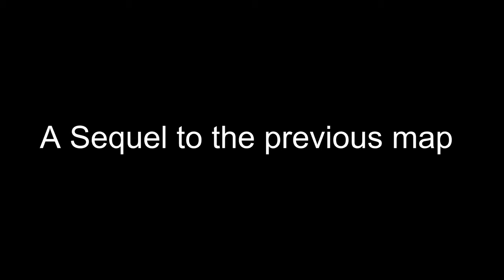Absorptional - Speedway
As you can see,  Vehicles in Flood Escape!
This can also be considered as the trailer for the map. (I guess)
The map is still WIP, but very soon it will be released into the public.
I will inform everyone whenever this map is released.

Map made by me & Windrainclone
Soundtrack made by me
Music software used:
-FL Studio 20